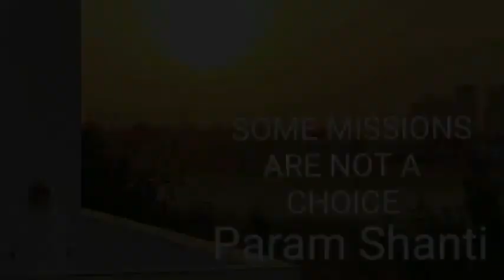*10* 🌹Intersting facts about the Soul 🌹( IN ENGLISH)